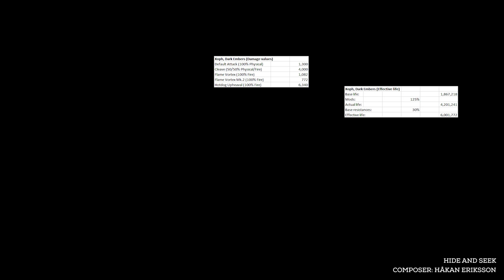Mechanics Explained - Xoph, Dark Embers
Click the "Show More" button below to expand the video description for more information.

CORRECTION #1: Life thresholds for Hotdog Upheaval are 66% and 33%.
CORRECTION #2: Xoph creates up to 4 Breach Portals, at 99%, 75%, 50% and 25% life.
Apologies for the mistakes.

Remember, the game is meant to be fun, and explosions are fun.

⌚ Timeline:
0:07 = Xoph 'Flame Vortex' explained
0:27 = Xoph 'Hotdog Upheaval' explained
0:48 = Xoph 'Cleave' explained
1:02 = Breach portal minions
1:22 = Calculations and Credits

How it works:
Kinetic Blast is a skill that fires a projectile which creates four explosions on impact. Use the Greater Multiple Projectiles support gem to add four additional projectiles to your skill, each also capable of creating four explosions on impact, creating up to 20 explosions per usage.

Hide and Seek by Håkan Eriksson